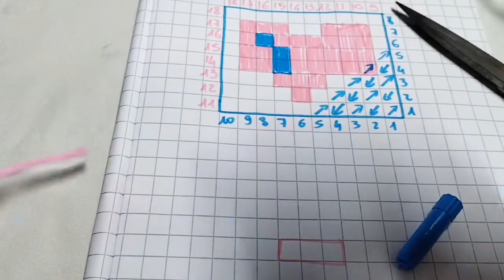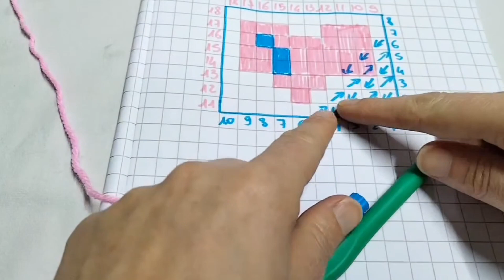Tecnica C2C cambio colore 2 metodi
Buongiorno,
Oggi parliamo della tecnica c2c. Vediamo come seguire uno schema e 2 modi di cambiare il colore tagliando ogni volta il filo. Buona visione!!!😘😘😘👋👋👋